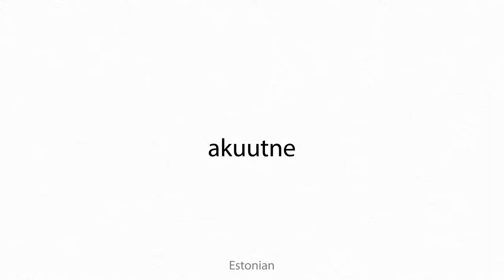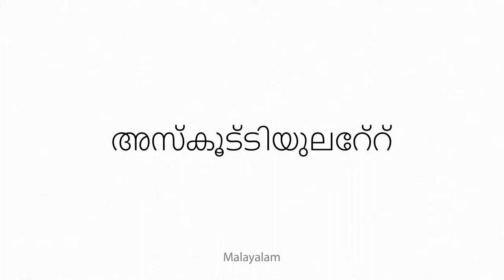acutifoliate Multilingual Translation